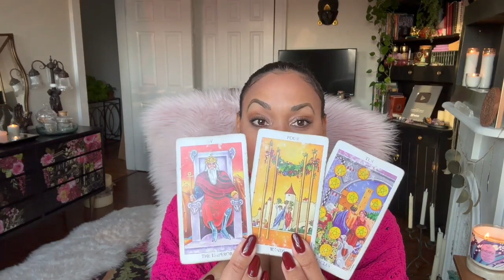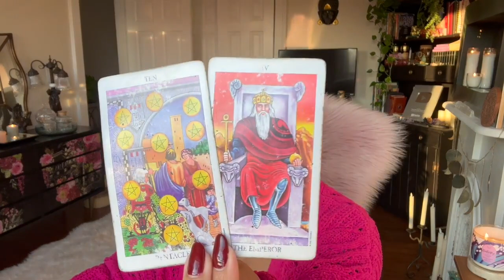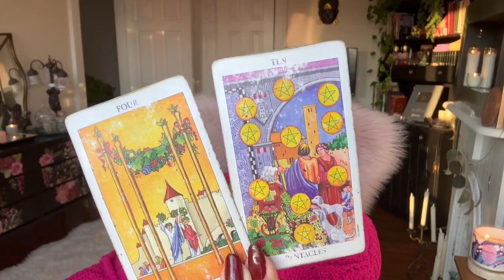Aries! Something big is on the horizon for you...💞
💕🎄 DECEMBER LOVE READING ~ ARIES 🎄💕

☆☆☆ LATEST READINGS ☆☆☆

                                                                ✨💖Love & Light💖✨